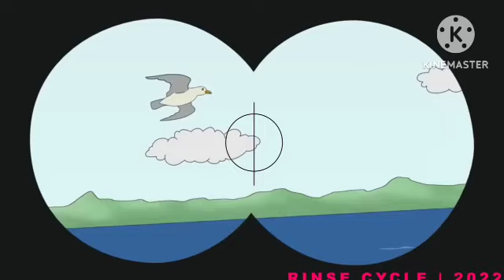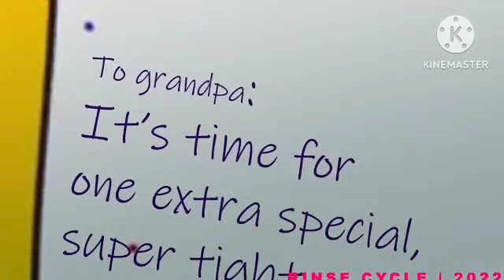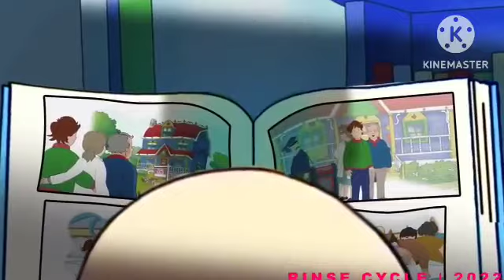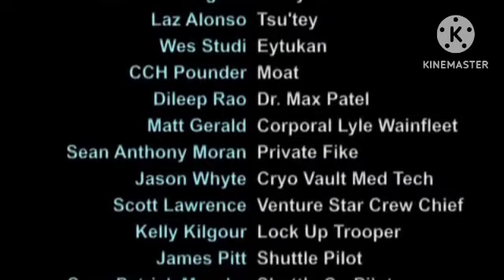YTP - Caillou in Creepyness 2